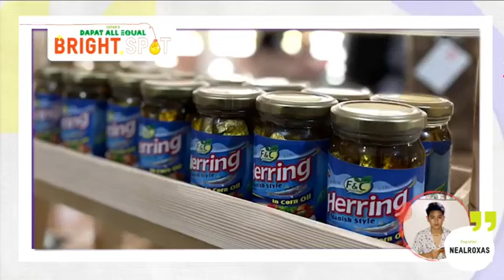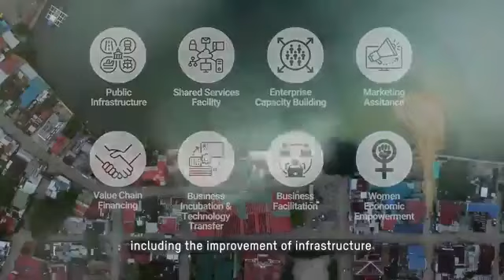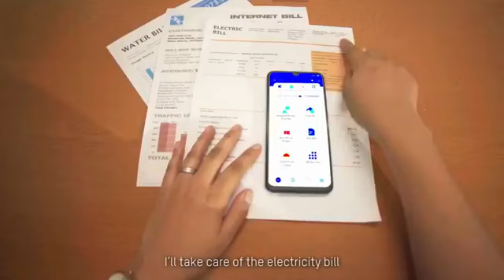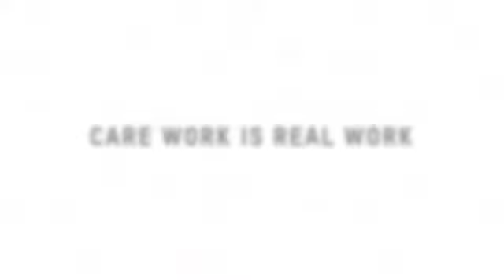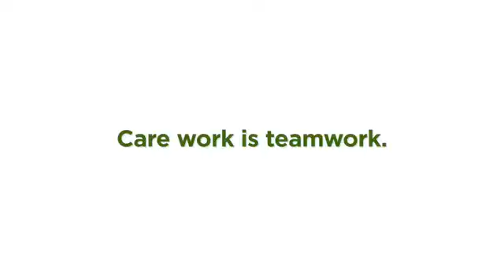[EP 19] Oxfam Pilipinas' Dapat All Equal: Usapang care work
Alamin sa episode na ito ng Oxfam Pilipinas' DapatAllEqual ang mga paraan kung paano mabisang mapaghahatian ang mga gawain sa loob ng bahay. Pinag-usapan din ang batas na susuporta sa mga social enterprises upang matugunan ang lumalalang kahirapan sa bansa.